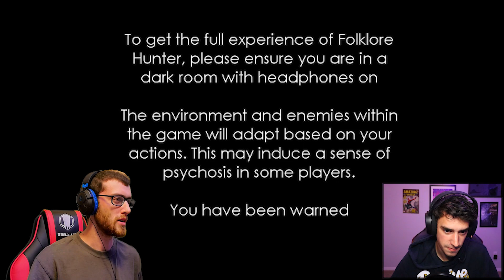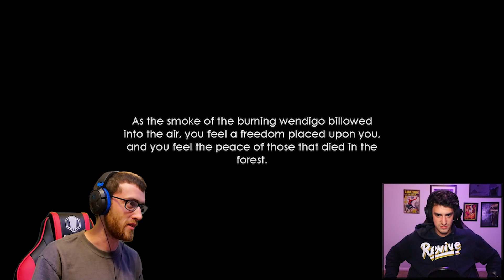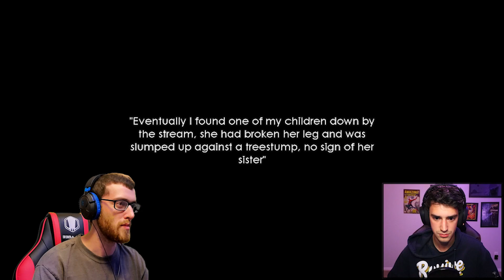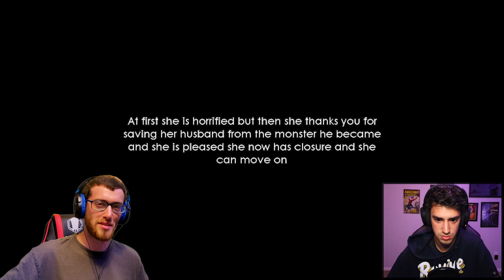THE HUNT FOR THE WENDIGO | Folklore Hunter (Feat. Sam Tabor)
This game was actually super fun! I am absolutely hyped to see what other creatures they add in the future! Click the links down below to check out both of Sam's YouTube channels!